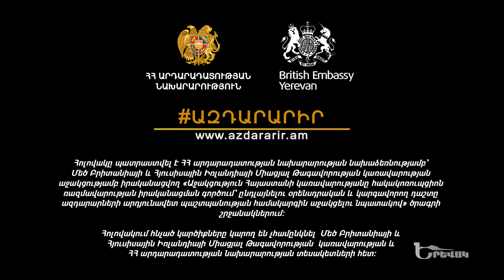Yerevak - Ազդարարիր / Azdararir.am // 02